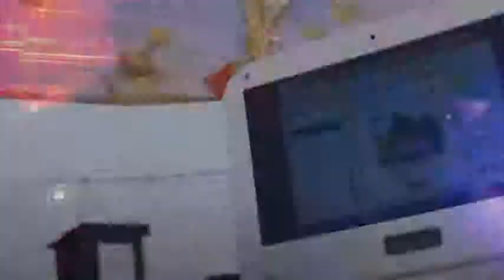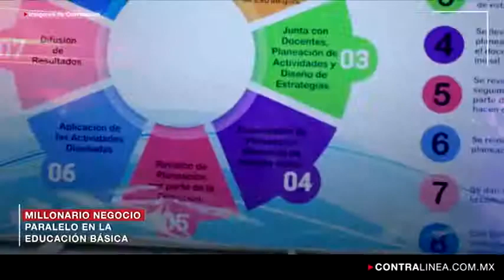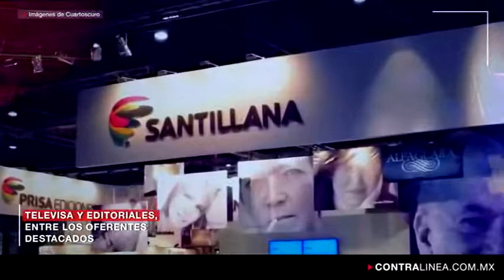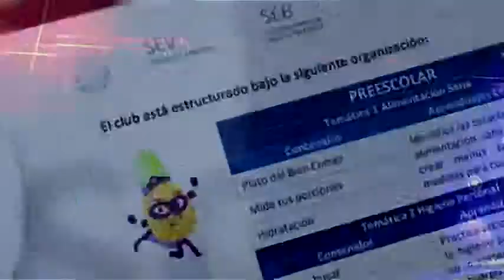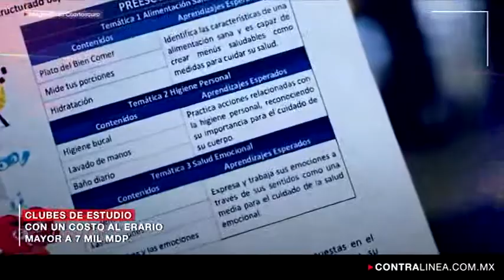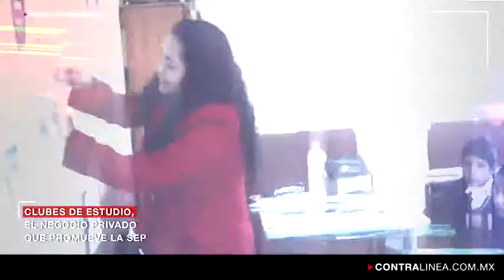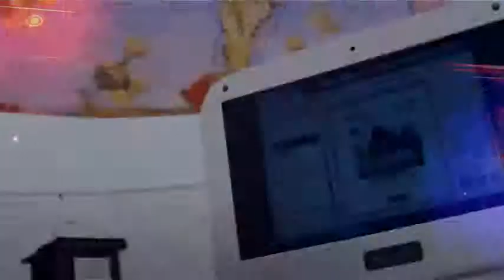Peña hereda a Televisa negocio millonario en la SEP ContralíneaTV1